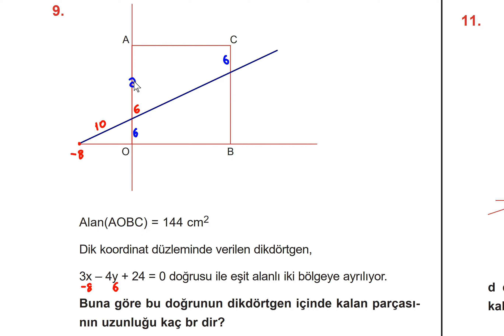Soru 152🔆Çıkar mı çıkar, doğrunun analitiği sorusu🔆benzerlik içerir📣YKS tipi + Karekodlu Döküman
youtu.be/rEyuAdL4GBc

youtu.be/rEyuAdL4GBc

youtu.be/rEyuAdL4GBc

***GRUPLARIMIZ***
TYT-AYT matematik telegram grubumuz